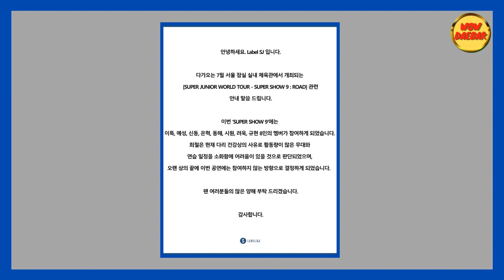Heechul Super Junior Absen di Konser SUPER SHOW 9, Jennie BLACKPINK Pancarkan Pesona Majalah W Korea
Wow Daebak menyajikan beragam informasi dari dunia hiburan Korea mulai dari K-Pop, Drama Korea dan lain-lain.
Heechul Absen di Konser SUPER JUNIOR WORLD TOUR - SUPER SHOW 9 : ROAD
Heechul Masih Cedera Tidak Ikut Konser SUPER JUNIOR
Jennie BLACKPINK  Pancarkan Pesona di Sampul Majalah W Korea
Jennie BLACKPINK W Korea
Jennie W Korea